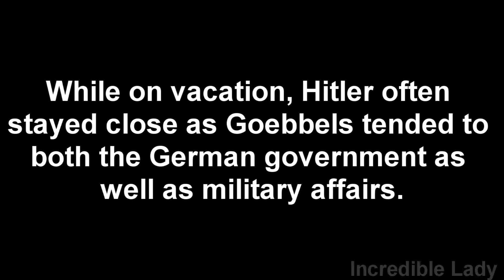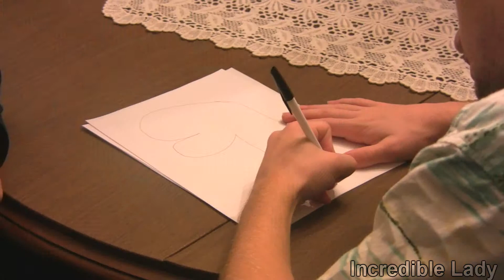Hitler and Goebbels: A Special Relationship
Don't waste your time trying to point out all the inaccuracies in this video, you'll go insane.